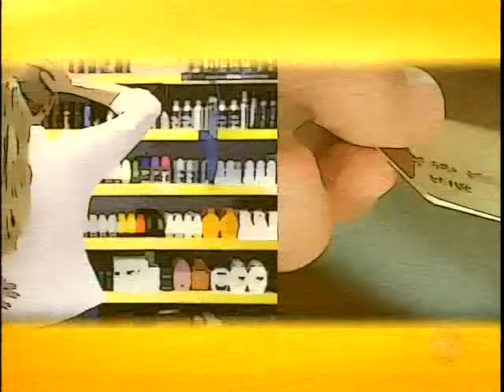Consumidor enfrenta problemas em cancelar contratos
Assessor jurídico do Ibedec Antonio Tavares fala dos direitos dos usuários ao desistir de um serviço.